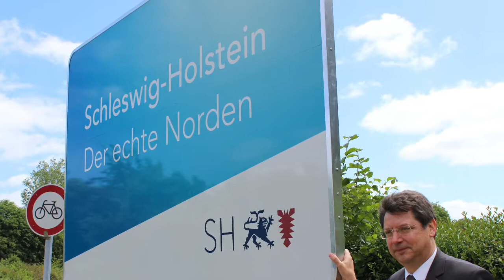Meyer zur Unternehmens-Ansiedlungsbilanz 2014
Im vergangenen Jahr haben sich 147 Unternehmen für den Aufbau eines Standortes in Schleswig-Holstein entscheiden. Das waren zwar zehn weniger als im Vorjahr. Dafür sorgten diese Firmen mit 1728 Arbeitsplätzen für eine Steigerung des Ergebnisses aus 2013 um 100 Stellen, wie aus der heute vorgestellten Ansiedlungsbilanz der Wirtschaftsförderung hervorgeht. «Das Jahr 2014 war ein stabiles Ansiedlungsjahr», sagte Schleswig-Holsteins Wirtschaftsminister Reinhard Meyer (SPD).

Nach Meyers Angaben gab es einen deutlichen Schwerpunkt der Neuansiedlungen im Dienstleistungssektor. 70 Prozent der Firmen stammten aus diesem Bereich (2013: 66 Prozent). Jedes fünfte Unternehmen, das sich für einen Standort in Schleswig-Holstein entschied, stammt aus dem Handel (2013: 23 Prozent). Aus dem produzierenden Gewerbe war dagegen nur jedes zehnte Unternehmen (2013: 11 Prozent). «Ich würde mir noch mehr Ansiedlungen aus dem Bereich des verarbeitenden Gewerbes wünschen», sagte Meyer.

Positiv verlief dagegen die Entwicklung bei den Ansiedlungen aus dem Ausland. 2014 entschieden sich 19 ausländische Unternehmen (2013: 13) für den Norden. Sie sorgten für rund 400 Arbeitsplätze im Land. Den größten Anteil hatte China (12 Unternehmen) vor Dänemark (5).

«Bereits in den vergangenen Jahren hat das Interesse ausländischer Unternehmen an Schleswig-Holstein kontinuierlich zugenommen», sagte der Geschäftsführer der Wirtschaftsförderung und Technologietransfer Schleswig-Holstein GmbH (WTSH), Bernd Bösche. Er sei sicher, dass sich der positive Trend in diesem Jahr fortsetzen werde. Einige Fälle seien bereits angeschoben. Bei den Arbeitsplätzen sei dies das zweitbeste Ergebnis der vergangenen zehn Jahre gewesen.

Positive Nachrichten gab es 2014 auch aus dem Tourismusbereich. Neun Firmen wurden für den Norden gewonnen. Dadurch entstanden insgesamt 411 Arbeitsplätze. «Schleswig-Holstein hat sich als idealer Standort für Hotelinvestitionen profiliert, die vor allem auf Qualität setzen», sagte Meyer.

Ebenfalls nach oben zeigte 2014 die Entwicklung bei den Neugründungen. Insgesamt gab es 40 Unternehmensgründungen oder Gründungen von Tochtergesellschaften bereits im Land ansässiger Firmen. 2013 waren es 29.

Probleme bereiten den Wirtschaftsförderern dagegen immer noch gelegentliche Abwerbeversuche aus dem Nachbarland. «Förderangebote aus Mecklenburg-Vorpommern können wir nicht toppen, weil wir nicht die Fördermöglichkeiten haben», sagte Meyer. «Das kommt immer mal wieder vor.» Betroffen sei insbesondere der Bereich kapitalintensiver Investitionen.